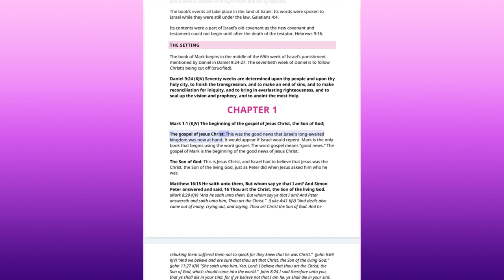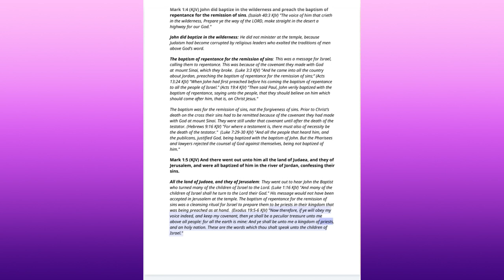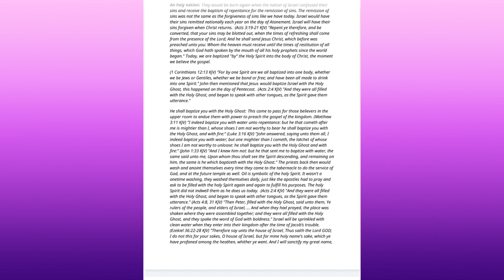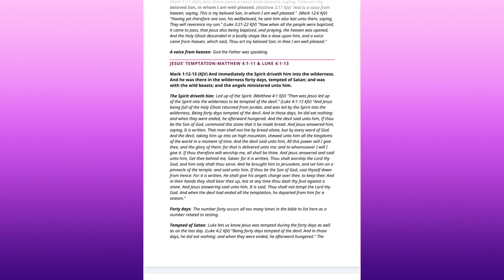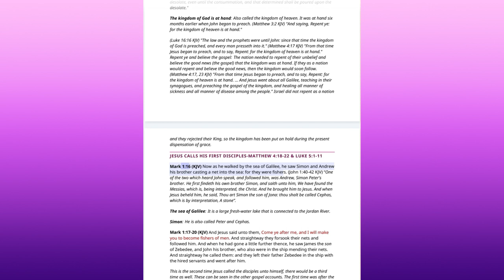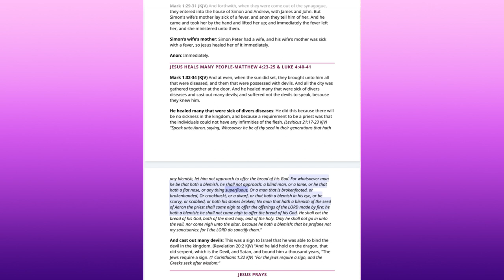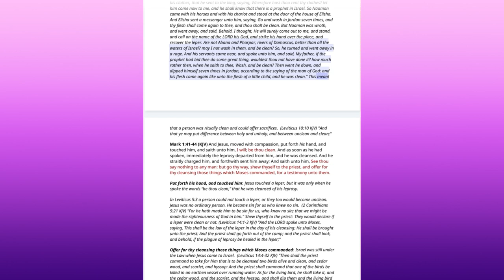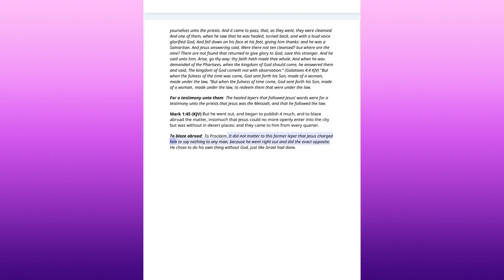No.9-Chapter 1-Book of Mark Rightly Divided